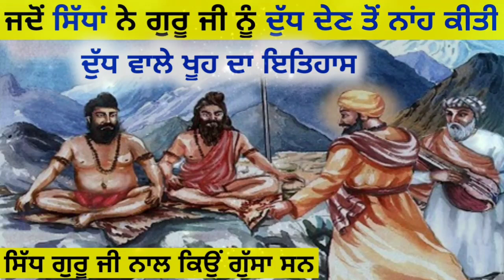ਸਾਖੀ:- ਜਦੋਂ ਸਿੱਧਾਂ ਨੇ ਸ਼੍ਰੀ ਗੁਰੂ ਨਾਨਕ ਦੇਵ ਜੀ ਨੂੰ ਦੁੱਧ ਦੇਣ ਤੋਂ ਨਾਂਹ ਕੀਤੀ।